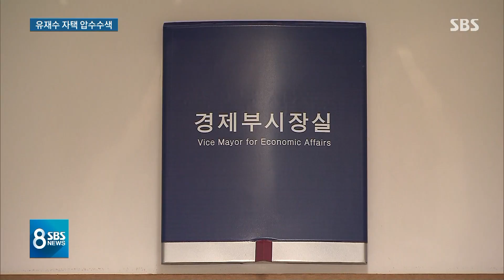편의 제공받고 "고맙다"…유재수 주거지 등 압수수색 / SBS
업체들과 유착 의혹이 불거진 유재수 전 부산시 경제부시장의 자택을 오늘(19일) 검찰이 압수수색했습니다. 유 전 부시장은 이르면 이번 주 검찰 조사를 받을 것으로 보입니다.